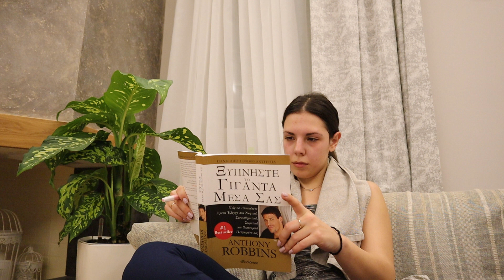Τρώω όλη μέρα ΜΟΝΟ ΡΕΒΥΘΙΑ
Στο σημερινό βίντεο σας δείχνω τι κάνω αλλά και τι τρώω μέσα σε μια μέρα μου έχοντας ως βασικό συστατικό τα ΡΕΒΥΘΙΑ.
Θέλω να σας δείξω πόσες διαφορετικές συνταγές μπορούμε να φτιάξουμε με τα ρεβύθια ειδικά αυτές της μέρες της νηστείας.
Είμαι σίγουρη βέβαια πως αν φτιάξετε αυτές τις συνταγές, θα τις τρώτε και χωρίς να είναι νηστεία.

Είμαι κλινική Διαιτολόγος/Διατροφολόγος και στόχος μου είναι να αλλάζω προς το καλύτερο τις διατροφικές συνήθειες των ανθρώπων.

➤Το γραφείο μου:
Οδός: Γεωργίου Γεννηματά 24, Γλυφάδα, Αττική, 16562
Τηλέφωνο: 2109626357